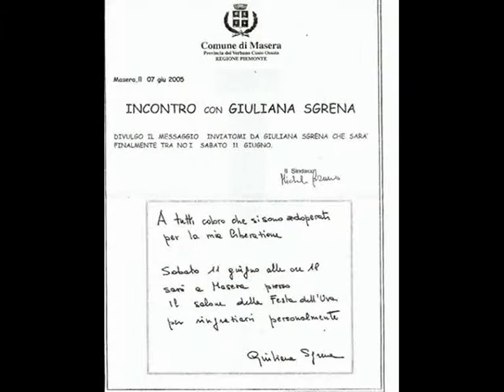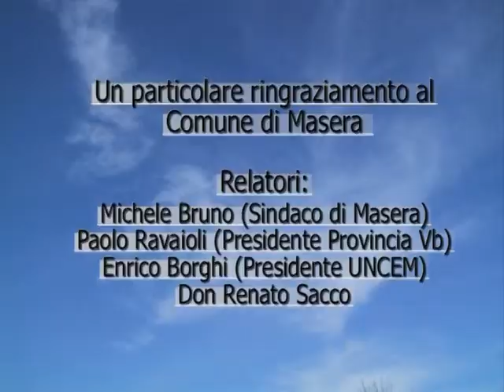Incontro con Giuliana Sgrena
NADiRinforma:
Comune di Masera (Vb) - 11 giugno 2005 - Incontro con Giuliana Sgrena
"A tutti coloro che si sono adoperati per la mia liberazione. Giuliana Sgrena"